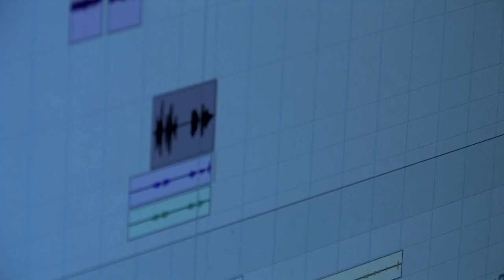Sunday Sessions - Episode 5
Episode 5 features Mista Mista, LJC, Crucial and Wattz having fun in the studio working on new music